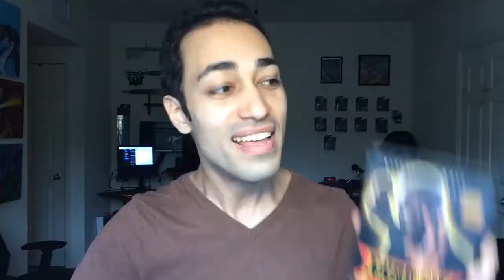Shaq Fu Review - DON'T GET YOURS SHAQ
Does the infamous Shaq Fu live up to exactly what gamers have said about it over the years? Time to find out if reputation precedes this retro game on SEGA Genesis in this review of Shaq Fu.